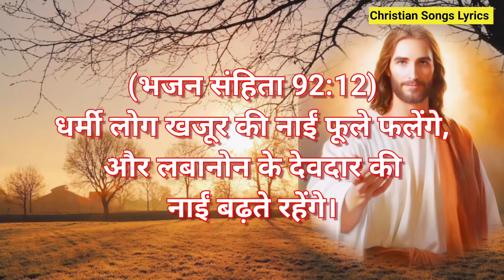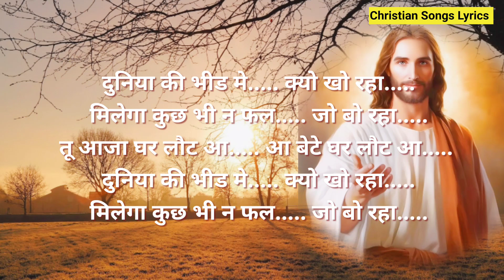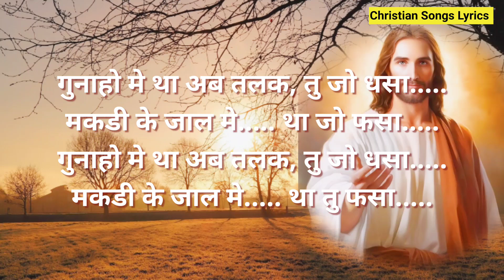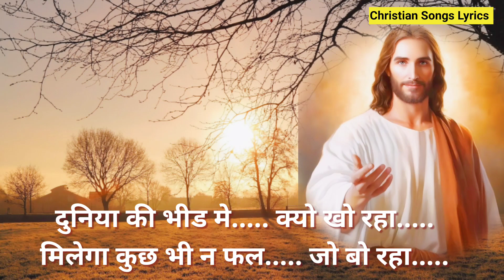Duniya ki bheed mein lyrics | Hindi christian song | Hindi worship song | Masihi geet | Cover song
Song : Duniya ki bheed mein
Cover song
Urdu hindi christian song
Singer : Ankur masih

Duniya ki bheed mein song lyrics :
दुनिया की भीड मे. क्यो खो रहा.
मिलेगा कुछ भी न फल. जो बो रहा.
तू आजा घर लौट आ. आ बेटे घर लौट आ.

गुनाहो मे था अब तलक, तु जो धसा.
मकडी के जाल मे. था जो फसा.
मकडी के जाल मे. था तु फसा.

(2)

(3)

तू आजा घर लौट आ.
(4)

Note: We do not hold any rights for this Audio Track.